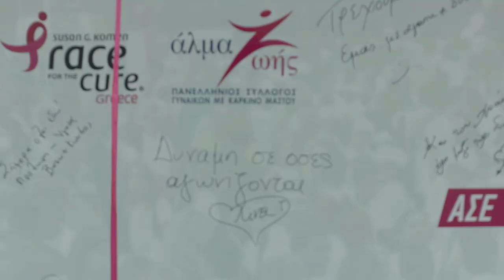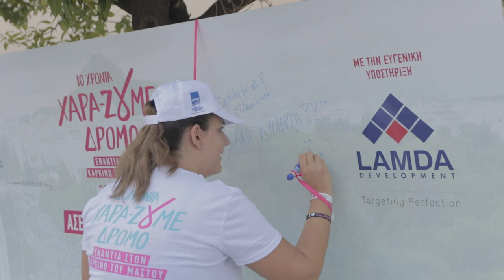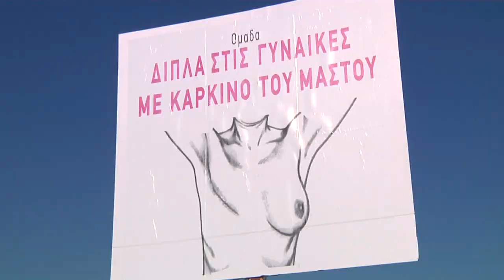Άλμα ζωής - 10o Greece Race for the Cure®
7/10/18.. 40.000 άνθρωποι πλημμύρισαν την Αθήνα σε μία ημέρα που αποτυπώνεται σε 2 λέξεις: Χαρά και Ζωή.
Στο 10ο Greece Race for the Cure® αποδείχθηκε πως ξεπερνάμε τις δυσκολίες και είμαστε εδώ, μάχιμες και δυνατές μέχρι ο καρκίνος του μαστού να γίνει παρελθόν.
Αυτή τη μέρα χαράζουμε δρόμο, μιλάμε για τη σημασία της πρόληψης, γιορτάζουμε τη ζωή μας, όλες εμείς ο γυναίκες με τα ροζ μπλουζάκια και τιμούμε όλες εκείνες που δεν είναι πια μαζί μας. Σας ευχαριστούμε για τη αγάπη που δείξατε στον σκοπό. Η δύναμη όλων μας μπορεί και κάνει θαύματα!
Συνεχίζουμε το «τρέξιμο» όλη τη χρονιά με προγράμματα στήριξης και ενημέρωσης, διευρύνουμε τις δραστηριότητές μας με επένδυση στην επιστημονική έρευνα και στην κάλυψη αναγκών σε δομές υγείας.
Σας ευχαριστούμε που ήσασταν μαζί μας, στην επέτειο των 10 χρόνων της διοργάνωσης. Πάμε, λοιπόν, για τη δεύτερη δεκαετία Greece Race for the Cure®.